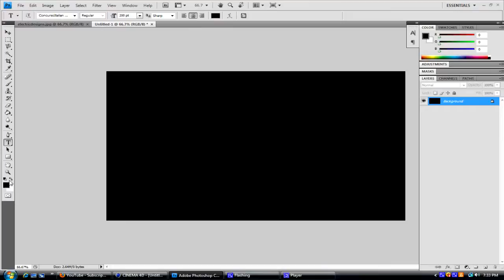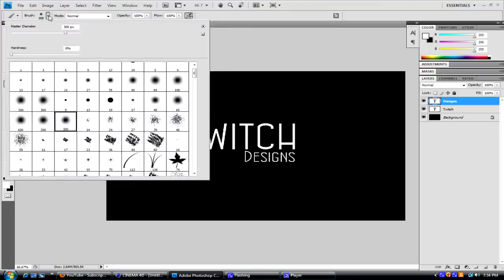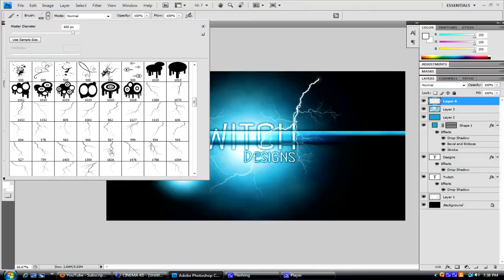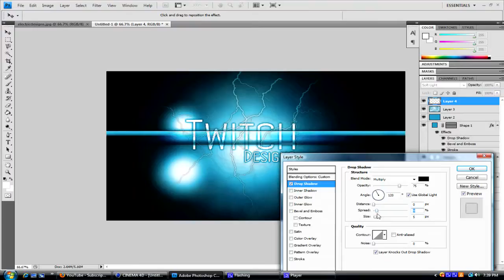Speed Art | Ep. 2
Ep. 2 of speed art, tell me what yall think.
Peace,
Tikkiez